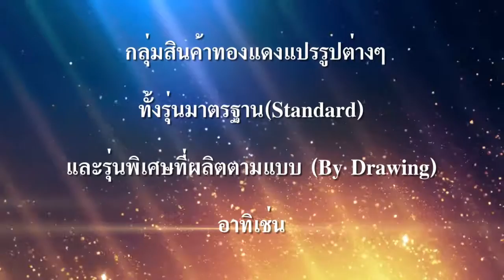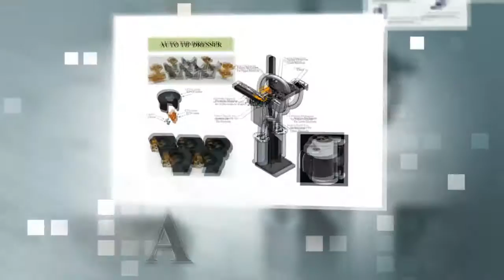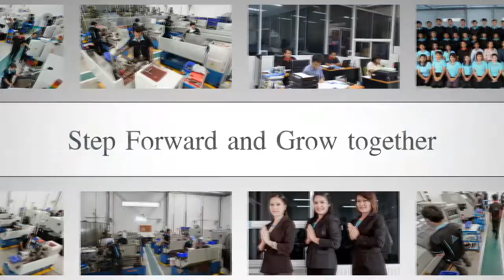alphadeal vtr master 5